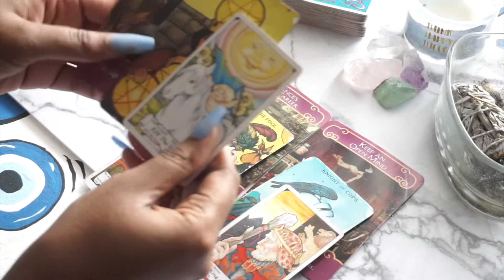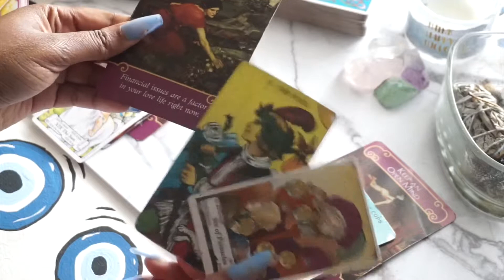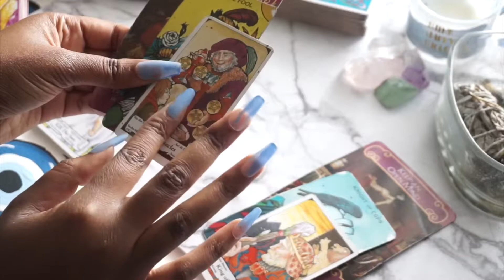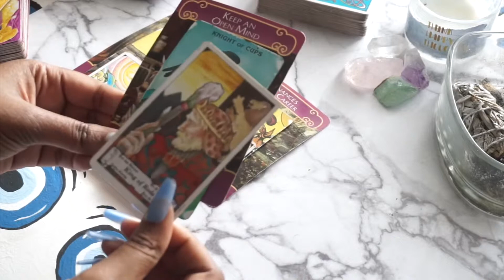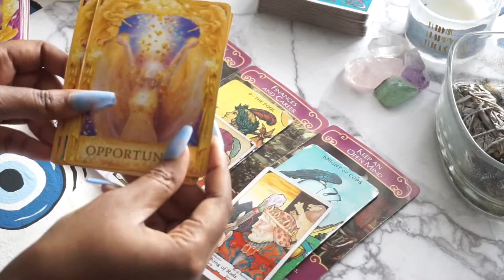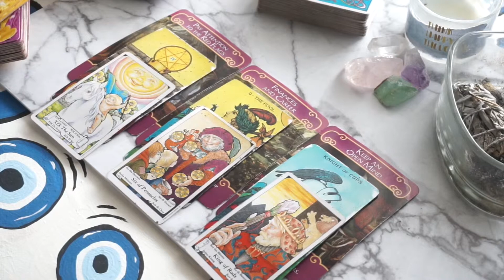❤️GEMINI ♊️❤️ “Will You Accept This Proposal?” April 17-24 2019 Love Reading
Instagram.com/pinkauratarot

Twitter: Pink Aura Tarot

🌞Personal Readings Available $15🌞